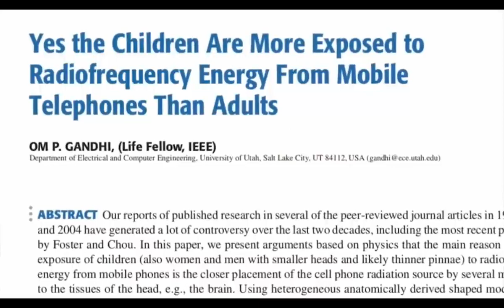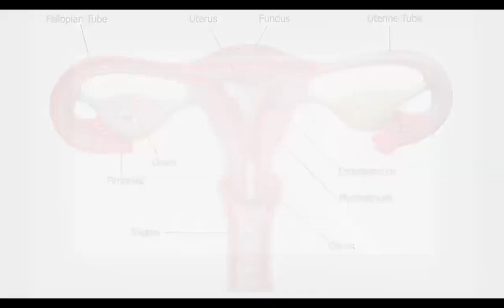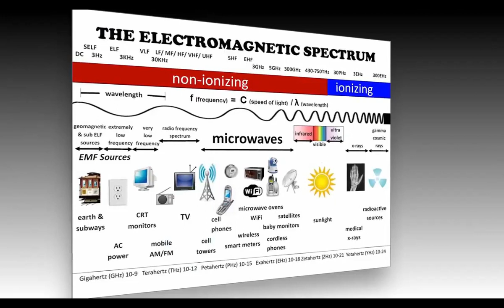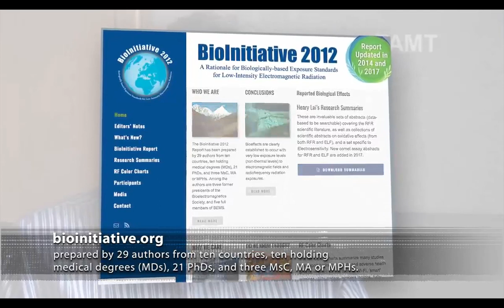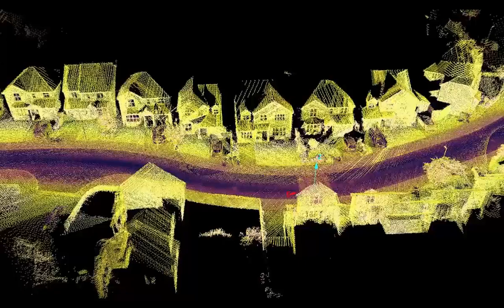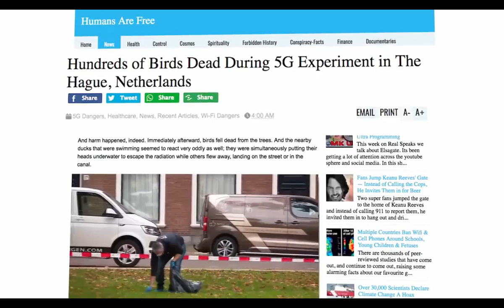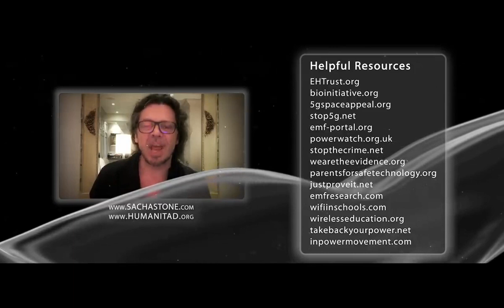2020 Extinction Event 5G A Sasha Stone Film remix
Selected excerpts of Sasha Stones Film, exposing the 5G existential threat to humanity in a way we never imagined possible!
We are drawing the line here. and we are doing so with the full fire of consciousness. Arise Homo sapiens!